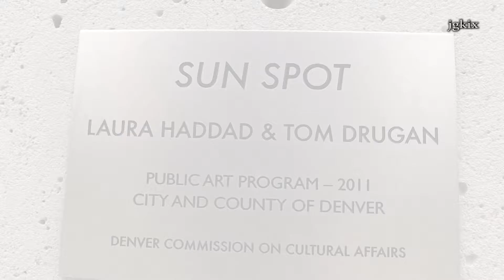SUN SPOT 20 FOOT TALL DOG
Denver, CO - Sun Spot is a 20 foot tall dog sculpture that is at Denver’s Municipal Animal Shelter. The sculpture is made from a steel skeleton covered with 90,000 stainless steel pet tags. The movement of the tags in the breeze coupled with sunlight and colored LEDs at night will make the surface of the sculpture sparkle with constant light and movement.